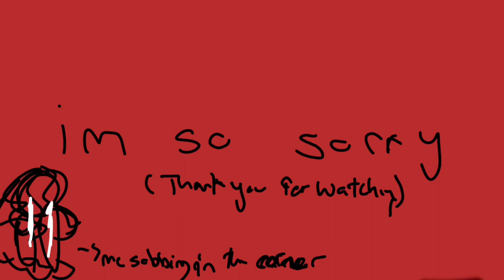Sept Huit Neuf: A Mother’s Lament || A Captain Puffy/Foolish Animatic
MINOR TW: FOR GENERAL ANGST AND KINDA LOUD SOUND

Hello!

Ok, this is a pretty angsty one who have some tissues and blue!💙💙💙

This isn’t the one I was working in and hopefully that one will come out soon!

Also, thank you for all of the Subs! That is insane! I appreciate it so much!

Stay safe and Love you all!! (/p)

Song: Stay Alive Reprise from Hamilton

(Sobs in corner)

Characters in the video:

Captain Puffy
FoolishG